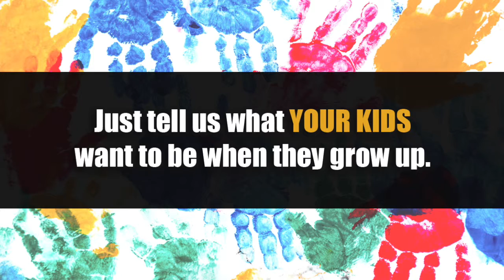Achieve Montana - "When I Grow Up" Video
The dreams of Montana kids are as vast as our big sky. Tell us what your child wants to be when they grow up and you could win $1,529 in a 529 college savings account for your child's future education!